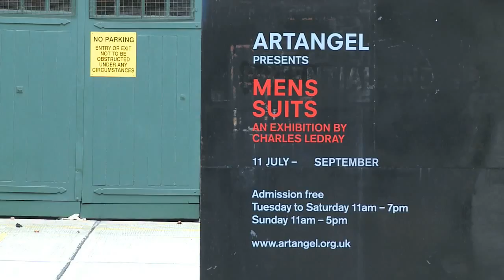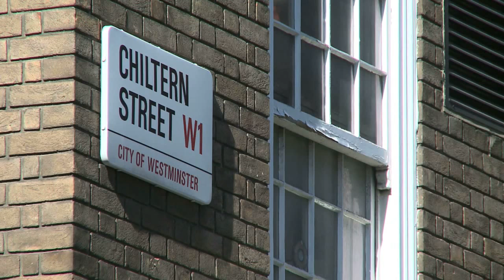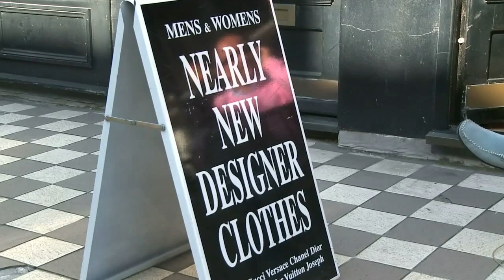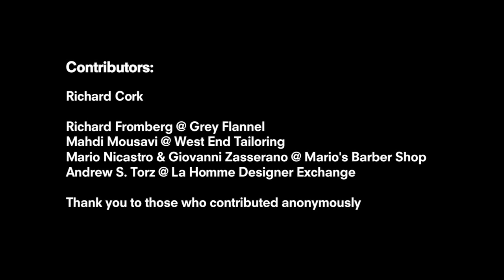Like a Memory: Perspectives on Mens Suits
A video documenting Charles LeDray's Mens Suits, London, United Kingdom 11 July 2009 – 17 October 2009

Arranged across the ground floor of a former fire station in Marylebone, London, Mens Suits* alluded to a charity shop or thrift store. The work was configured into three distinct tableaux, demarcated by floor tiles and suspended lighting systems, and related to different ways in which clothing is encountered in a second-hand shop; careful displays, casual racks and chaotic piles.

Mens Suits imparted no specific stories. The clothes kept their secrets. Taken as a totality however, Le Dray's ensemble invited reflection on larger narratives of conformity and difference, rejection and renewal, value and use in contemporary society.

CREDITS

A short film by Sam Blair

*Mens Suits was intentionally given in the vernacular, neglecting grammatical conventions.